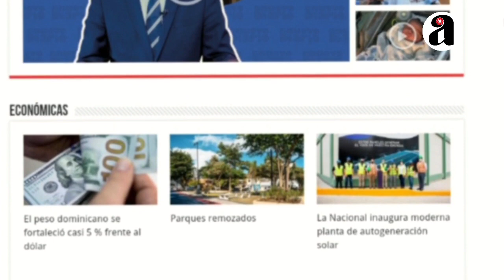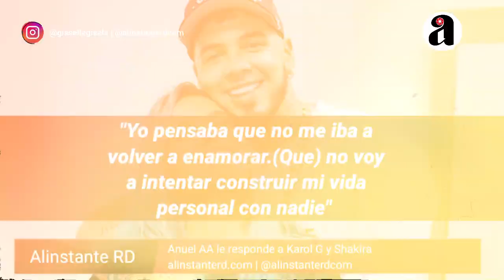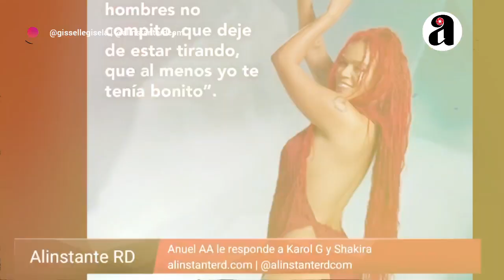Yailin con depresión tras Anuel AA querer volver con Karol G